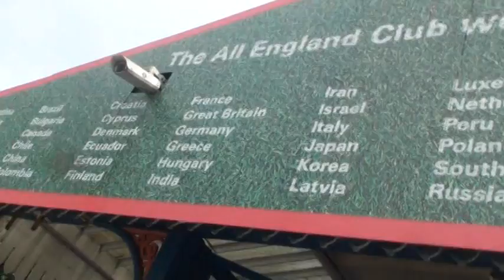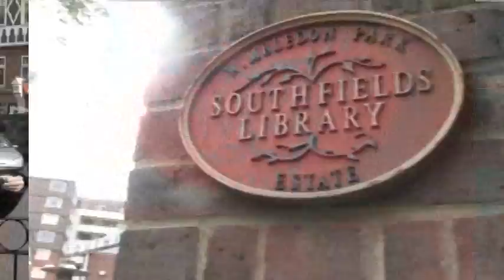Neil Armstrong & matt cappy go to wimbledon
The Roc Boys get sophisticated and head to wimbledon to enjoy a gentleman's game of tennis. Learn about british culture , pimms summer drinks, and the fact that DUECE in tennis does not mean a woman who weighs 200 pounds...